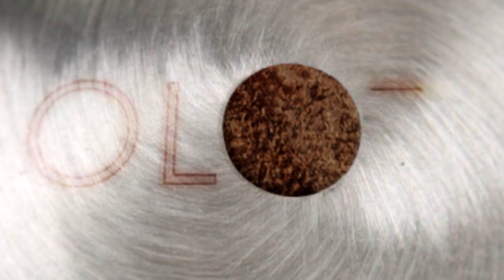Jak zrobić stojak na rower za darmo - serwisowanie roweru z humorem.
Odcinek humorystyczny więc proszę o wyrozumiałość. Potrzeba matką wynalazku, nie wydasz na to ani złotówki.
Telefon przeżył - tym razem.
Komentarze, lajki, Subskrypcje  to jest to co mnie motywuje do dalszego jeszcze bardziej kreatywnego i jednocześnie prostego działania.